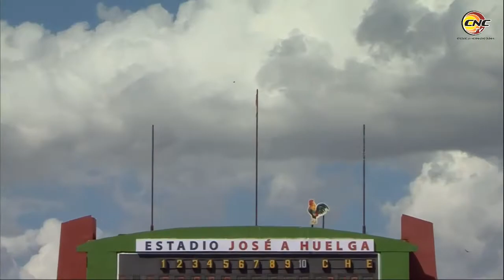Batazo larguísimo de Guillermo García en el 6to inn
Batazo larguísimo de Guillermo García en el 6to inn pone a Granma con corredores en segunda y tercera